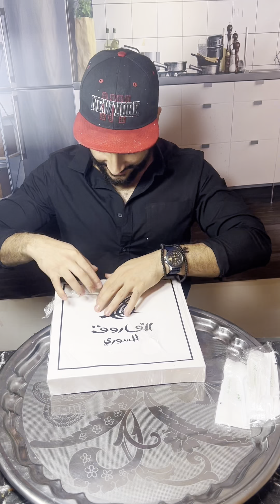مطعم الفاروق السوري